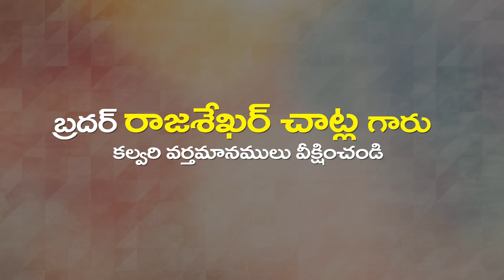CH Rajashekar garu 15 03 23 అంశం:దేవుని పోలిక